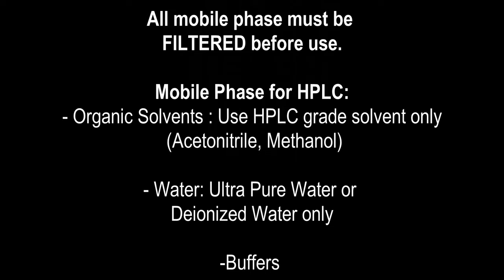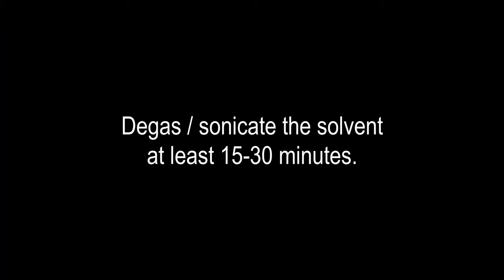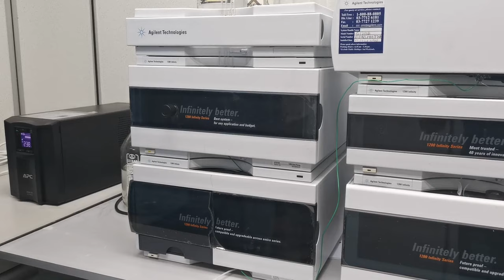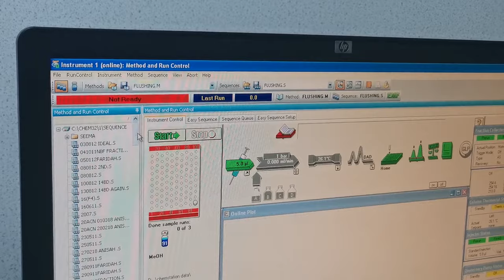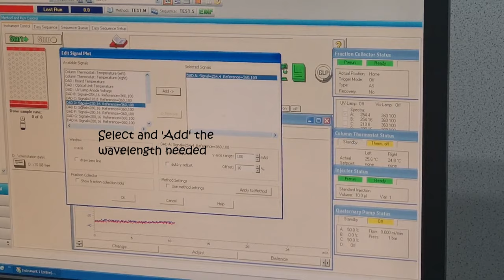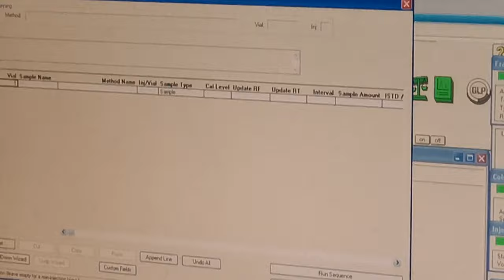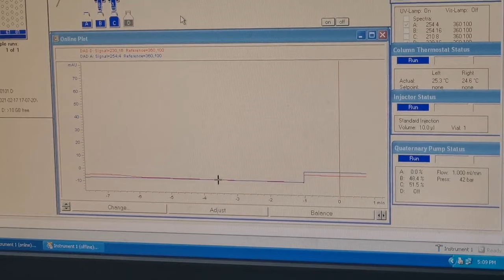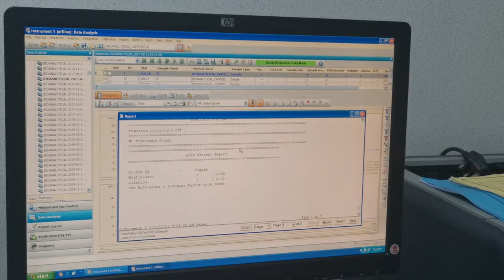Tutorial : Agilent Techs High Performance Liquid Chromatography (HPLC) 1260 Infinity with DAD (HD)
Created by FIST Technical Staff, Mrs. Nurul Salma Munirah Binti Ruslan, this video shows briefly on how to filter solvent and sample; HPLC compartments; and how to run sample from creating method until save data/results.